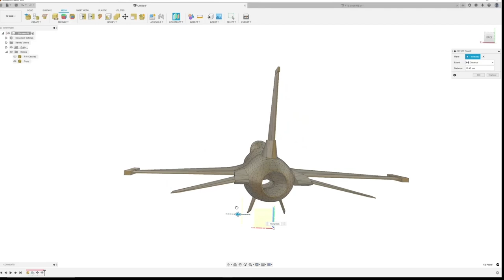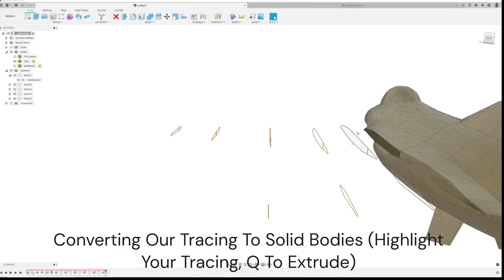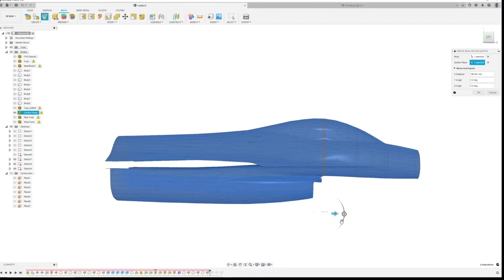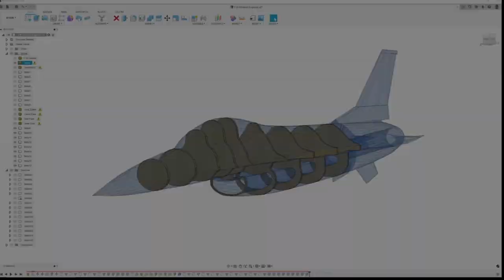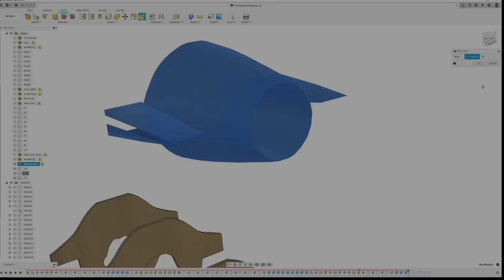Turning Downloaded 3D Model Of F16 Falcon Into An RC Airplane Kit | Fusion 360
This video details the process of taking a downloaded 3D model (STL Mesh File)  of an F16 Falcon and turning it into an rc airplane kit using Fusion 360.  I've been experimenting with Fusion's mesh tool and wanted to try something a bit different for this video.  I had a sub request to build an F16 and decided to test my new skill set by reverse engineering an existing model.

This video will show you how to produce the airplane's structural components while the next video will detail the process to producing molds for the skin.  It is my hope this helps someone out as I'm sure this has crossed a lot of folks' mind.  After following the process in this video,  the only thing that would need to be done is to finalize additional structure designs, scale to size and then apply your build process be it 3d printed, laser cut, hand cut, etc...

It should be noted there were no calculations done with this build.

@ronirc This one is for you!

Original Modeler:
thetransporter2